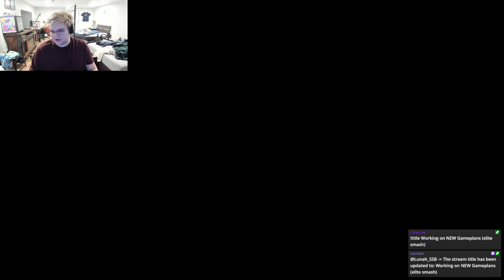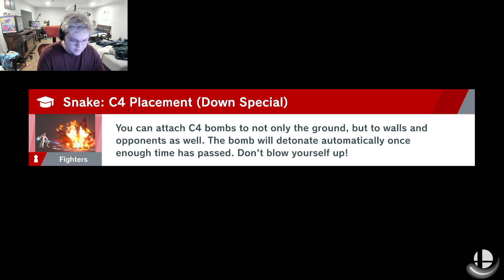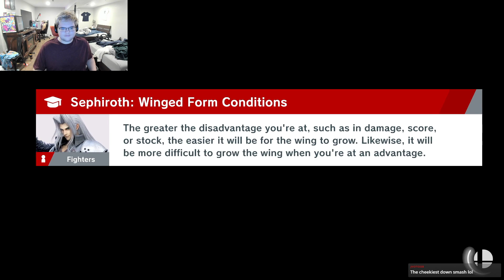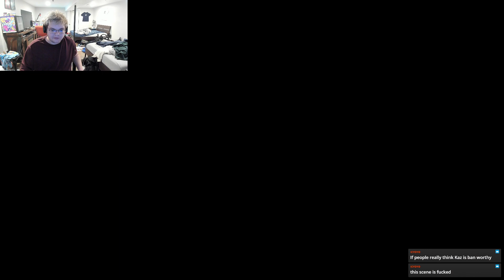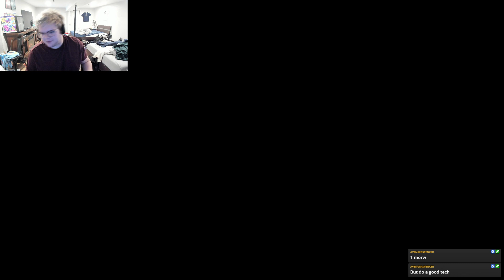Chronos (Snake) vs MpG (Mega Man) | 05 Apr '23